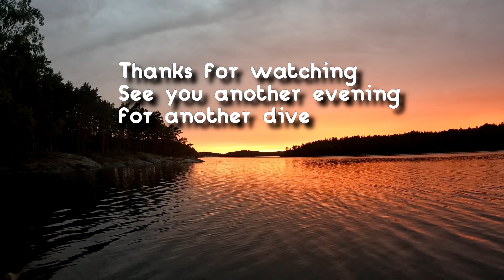Another evening, another dive. Gålö 20220823. Jellyfish swarm, perch and sunset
Raw gopro footage.
Evening dive at Gålö. Supposed to find a wreck but found swarm of jellyfish and perch instead.
Anyone in the video is free to use any part of it as they wish

00:00 Another evening another dive
00:10 Swarm of jellyfish
00:35 Perch
02:16 Sunset